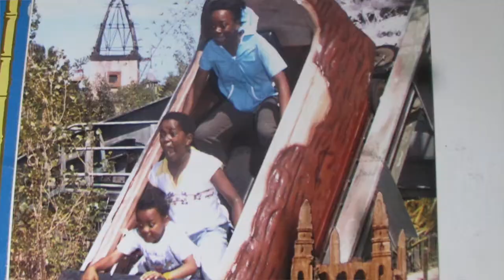SISTER TAG On Her Birthday | South African YouTuber | Lisa M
THE HAPPIEST OF BIRTHDAYS TO MY BEST FRIEND, MY SISTER!

HEY GUYS!

Today is my sisters birthday. We recorded and posted this video on the same day. The struggle! But so worth it. We had fun with this tag, really hope you enjoy! xo ❤